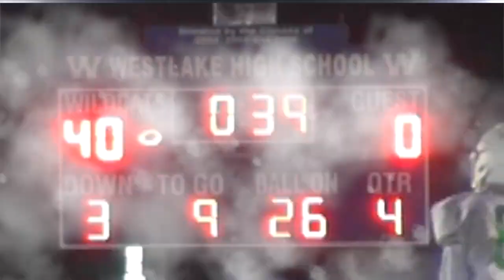Homecoming 2022 Westlake vs Irvington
Created by Victoria Engle, Westlake High School